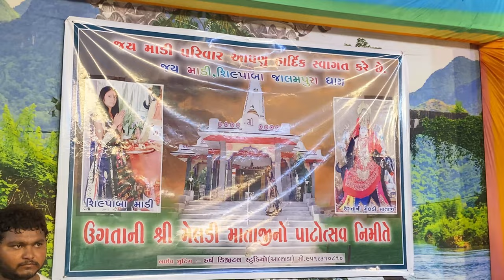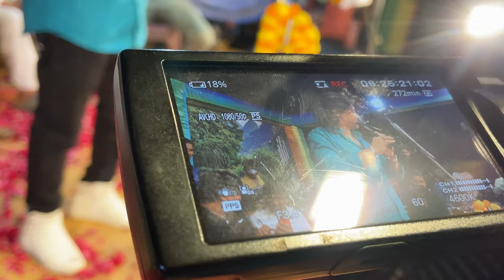VIKRAM THAKOR II વાંસળી ની ધૂન II LAIV PROGRAM 2022_FULL HD VIDEO II@Vikram Thakor Officia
maheriya,kajal

TITAL : વાંસળી ની ધૂન   🎼🎶🎵 વિક્રમ ઠાકોર  લાઈવ પ્રોગ્રામ
Singer :   Vikram Thakor, Kajal Mehria
Production- SHREEJI VISION
Producer - UMESH SHAH
director : UMESH SHAH
DOP : UMANG SHAH
Editor : NIMISHA MAKWANA

thanks : prakash mandora official